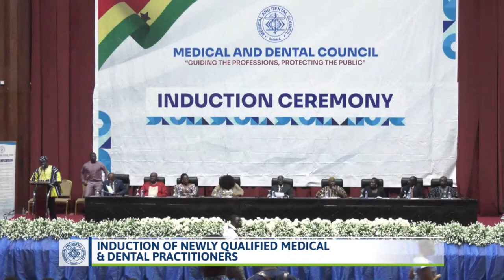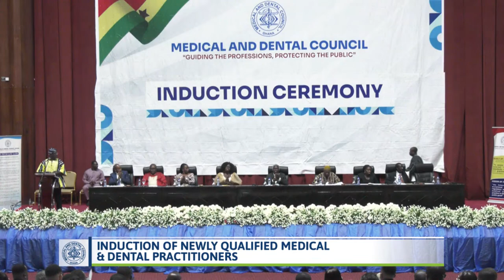Induction of Newly Qualified Medical and Dental Practitioners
SUMMARY
This significant event is organized for graduates of Medicine and Dentistry upon completion of the prescribed and approved academic and practical training in the form of Housemanship. All inductees must have written and passed the Licensure Examinations conducted by the Medical and Dental Council, Ghana (MDC Ghana). They therefore meet the appropriate training standards for practice as Medical Doctors and Dentists in Ghana.

These inductees are one hundred and twenty (120) in number. They are from various accredited training institutions including the University of Ghana (UG), Kwame Nkrumah University of Science and Technology (KNUST), the University of Health and Allied Sciences (UHAS), the University of Cape Coast (UCC), the University for Development Studies (UDS), Accra College of Medicine (ACM), as well as other foreign-trained doctors who sat and passed the Council’s professional qualifying examinations. They will be led to swear the Hippocratic Oath.

This event will take place at the Accra International Conference Centre as the physical venue. It will also be broadcast live on Facebook and YouTube LIVE (links below) for the benefit of all virtual attendees including parents, guardians, and the general public.

The guest of honor for this event is the Hon. Minister of Health. Kwaku Agyemang Manu.

THE MEDICAL AND DENTAL COUNCIL

The Medical and Dental Council is the statutory agency under the Ministry of Health established under Part II of the Health Professions Regulatory Bodies Act, 2013 (Act 857) responsible for the regulation of the training and practice of medicine and dentistry in Ghana.

Functions of the Council

Assess facilities and contents of programmes for the training of doctors and dentists and physician assistants in training institutions;
Ensure that the pre-registration training of newly qualified doctors and dentists and physician assistants in accredited training institutions meets the required standards;
Conduct examinations for the registration of foreign-trained medical and dental practitioners and physician assistants;
Compile and keep registers of registered practitioners;
Prescribe and enforce professional standards and conduct for practitioners;
Conduct examinations for the registration of locally trained medical and dental practitioners and physician assistant who do not meet the prescribed conditions for registration; and
Perform any other functions that are ancillary to the object of the Council.

Core Values

Integrity: Provision of honest leadership, we share what we see with our stakeholders
Transparency & Accountability: Commit to take responsibility, be open and accountable for our actions
Excellence: Commit to achieving highest standards with open-mindedness and a willingness to continuous learning
Fairness: Equal respect to all persons and treat them without prejudice
Collaboration & Strategic Partnership: We recognise healthcare as teamwork, so we will work with others to support safe, high-quality care for the public good.
Mission

Assure and maintain public health, safety and wellbeing
Promote and maintain public trust in the professions and members of the professions
Ensure and sustain public confidence in the healthcare system
Prescribe and enforce professional standards and conduct
Vision

The vision of the Council is to be an internationally acclaimed competent, innovative and accountable regulatory authority for medical and dental practice in Ghana, for the public good.

Shared Value

“Guiding the professions, protecting the public”

Object

The object of Council as provided for under section 27 of Act 857 is to secure in the public interest the highest standards in the training and practice of medicine and dentistry in Ghana.

MEMBERS OF THE 10TH BOARD OF THE COUNCIL

Prof. Paul Kwame Nyame (Board Chair)
Dr. Divine Ndonbi Banyubala (Registrar)
Hon. Mahama Asei Seini – Deputy Minister for Health (Rep. from the Ministry of Health)
Prof. Margaret Yaa Mansa Lartey (Rep. for the Medical Schools)
Dr. Constance Addo Yobo (Elected Board Member – Dental)
Dr. Ernest Yorke (Elected Board Member – Medical)
Mrs. Stella Otema-Badu (Rep. from the Attorney General Dep’t)
Mr. Samuel Adjapong (Minister for Health’s Nominee)
Amb. Mrs. Ambassador Cecilia Gyan Amoah (Nominee)
Ms. Rebecca Bantey (Elected Board Member – PA and CRA)

IMPORTANT NOTICE

In-Person and Virtual attendance is FREE. Accra International Conference Centre - Accra.

Kindly download the programme to see what each of the presenters is delivering, and at what time.

TARGET AUDIENCE
Medical Doctors, Dentists, Inductees, Parents, Guardians, General Public